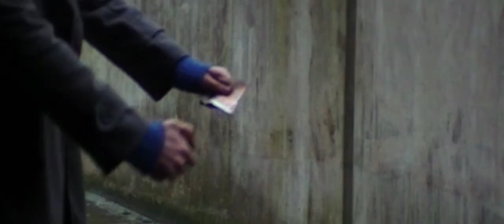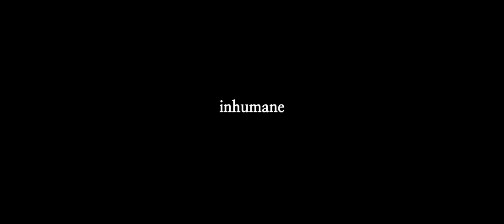Inhumane (Short Film)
A short film about homelessness.

by Simon Cade
Jane - Emma Linley
Paul - Rob Trend
Student - James Gulliford
Student - Daniel Ferguson

Sound Recordist - Mariana Vaz
Behind the Scenes - TzuChi Chung

with Music from Filmstro